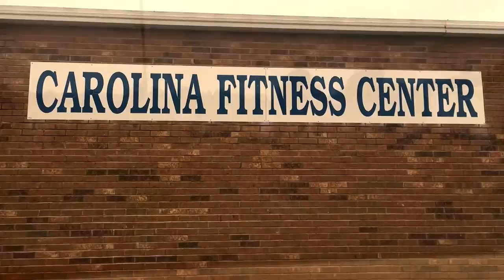Leg Day with Raptor Fitness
Collin Rausch and Juan Bollo train legs at Carolina Fitness Center for their next powerlifting competition